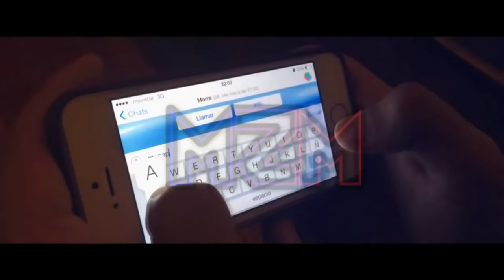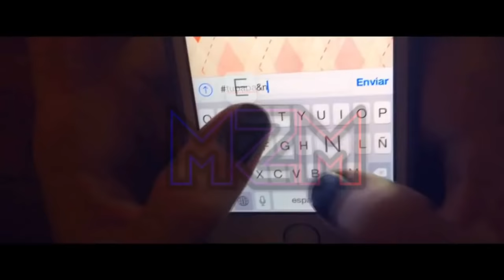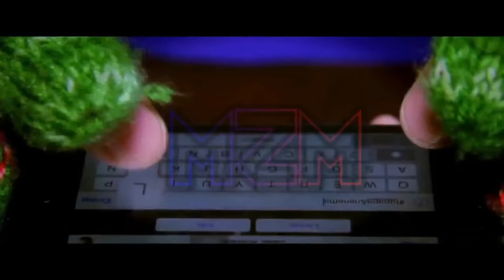Enganchado Cumbia y Reggaeton Remix de lo Que esta Sonando 2015